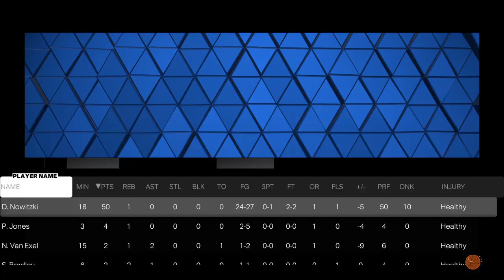NBA 2K23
2003 style